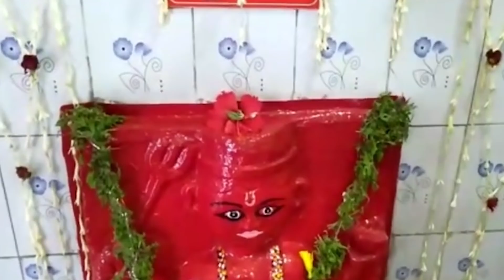त्रिपुर सुंदरी मंदिर के इन रहस्यों को वैज्ञानिक भी नहीं समझ पाए । Tripur sundari mandir Mystery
The famous Sri Raja Rajeswari Tripura Sundari temple at Bastar, Bihar, attracts millions of devotees from across the country. The temple, dedicated to Goddess Durgamataji, is a revered place for tantrics as   there are   several idols of Goddess Durga in various Devi avatars (forms of Dasa Maha Vidhya) like Dhumavati, Bagulamukhi, Tara, Kali, Chinnamastha, Shodasi, Maatangi, Kamala, Bhairavi, Bhuvaneswari etc. It has been a long tradition in this temple to worship the deities by using Vedic and Tantrik practices. Tantrik practitioners have an unbroken and unwavering faith in the power of this shrine.

Tantric yogi Bhawani Mishra established this powerful temple about 400 years ago and it is firmly believed that the many idols in the temple premises talk to each other even today at night. Many people have heard noise of human voices coming through the walls of the temple as if the deities were conversing with each other. Apart from the main idol of Goddess Raja Rajeshwari Tripura Sundari, in the Temple, there are idols of Goddesses Bagulamukhi and Tara along with Batuk Bahirava, Dattatrey Bahirava, Annapurna Bhairava, Kala Bhairava and Mangandi Bhairava.

A group of learned scientists visited the Temple to study the mystery and they have confirmed that past dusk, one can hear voices coming from the temple even when there is no visibility of any human in the nearest or close by vicinity. Locals believe that at midnight, one can hear the idols talk to each other and scientists say that it in unknown why words keep echoing in the main temple at nights. It is said that they were considering theories of probable reflections (or reverberations) of absorbed sounds with delayed effects from structures but these theories are yet to be established or proved as cause of these sounds. According to some learned, in Tantrik practices, it is believed that idols can be made to speak or respond to queries through intense meditation and Sadhana involving specific tantrik procedures.

करीब 400 साल पुराने इस मंदिर का निर्माण प्रसिद्ध तांत्रिक भवानी मिश्र ने किया था। आज भी मंदिर के पुजारी उन्हीं के परिवार के सदस्य ही हैं। तंत्र साधना के लिए यह मंदिर बहुत मशहूर है और यहां साधकों की हर मनोकामना पूरी होती है। इस वजह से तांत्रिकों की इस मंदिर के प्रति गहरी आस्था है।

राज राजेश्वरी त्रिपुर सुंदरी मंदिर के बारे में सबसे चमत्कारिक बात यह है कि, यहां की मूर्तियां आपस में बातें करती हैं। स्थानीय निवासयों का ऐसा कहना है कि, मध्य-रात्रि में जब चारों ओर सन्नाटा पसर जाता है तब यहां किसी के बोलने और फुसफुसाने की आवाजें सुनाई देती हैं। यहां से उस वक्त गुजरने वाले लोग इस आवाज को सुन सकते हैं।

इस रहस्य को सुलझाने के लिए यहां रिसर्च के लिए वैज्ञानिकों की एक टीम भी गई। वैज्ञानिकों ने देखा कि अंदर किसी आदमी के न होने के बावजूद भी यहां कुछ शब्द गूंजते रहते हैं। इस आवाज को सभी ने महसूस किया और सुनकर सभी भौचक्के रह गए, लेकिन हैरान कर देने वाली बात ये थी कि काफी प्रयासों के बावजूद भी उन्हें वहां कुछ नहीं मिला।

अंत ने विज्ञान ने भी इस रहस्य के आगे घुटने टेक दिए। वैज्ञानिकों ने यह मान लिया है कि मंदिर परिसर में कुछ न कुछ अजीब जरूर है, लेकिन वो क्या है इस पर से अभी भी पर्दा नहीं उठ पाया है।

बता दें, इस मंदिर में दस महाविद्याओं काली, त्रिपुर भैरवी, धुमावती, तारा, छिन्न मस्ता, षोडसी, मातंगड़ी, कमला, उग्र तारा, भुवनेश्वरी की मूर्तियां स्थापित हैं।

इसके अलावा यहां बंगलामुखी माता, दत्तात्रेय भैरव, बटुक भैरव, अन्नपूर्णा भैरव, काल भैरव व मातंगी भैरव की प्रतिमा भी स्थापित की गई हैं।